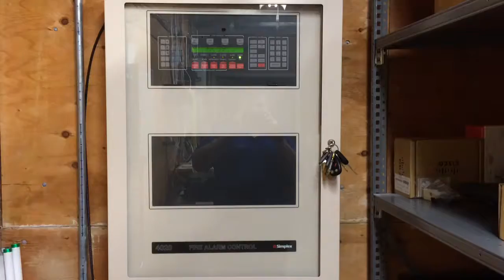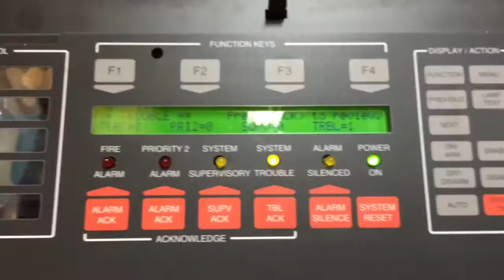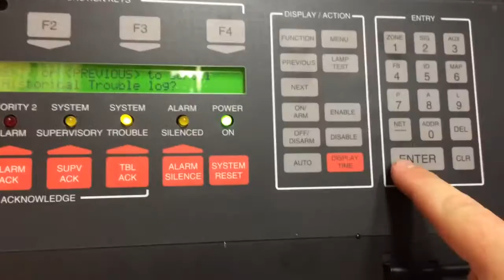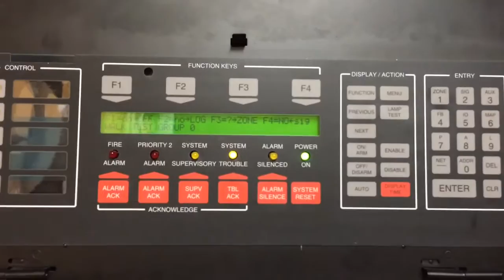Simplex 4020 Silent Walk-Test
Quick demo on how silent walk-test works on a Simplex 4020 panel.